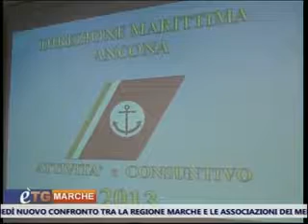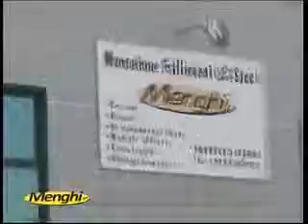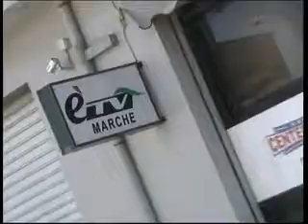E'tg Marche (edizione 13,45) 31.12.2013